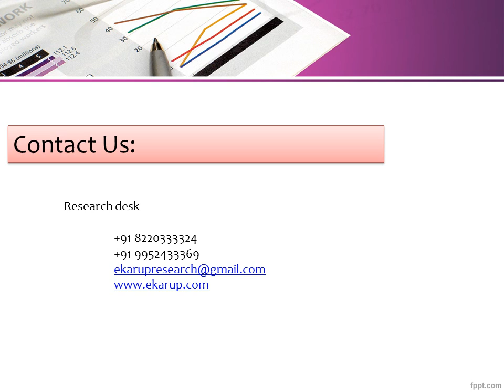Weekly Report 10 09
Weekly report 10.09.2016